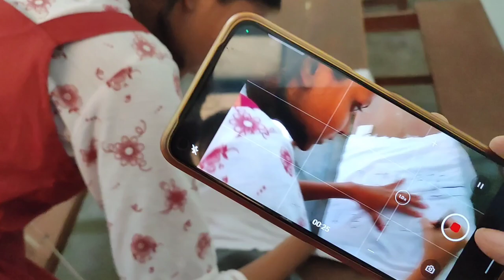Mission Girls' High school //school life //part 1 //